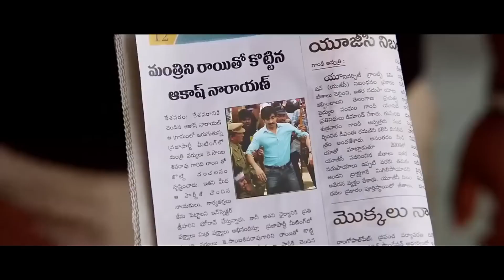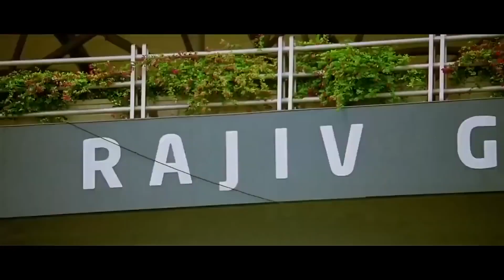RAVI TEJA NEW MOVIE HINDI DUBBED SOUTH MOVIE LATEST SOUTH MOVIE HINDI DUBBED CLIP